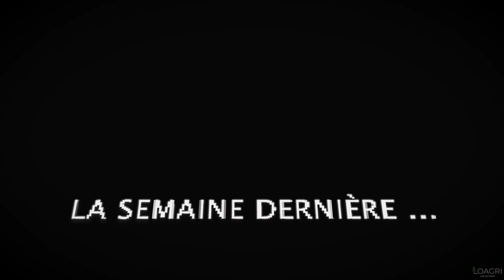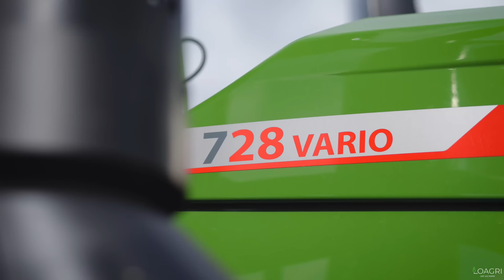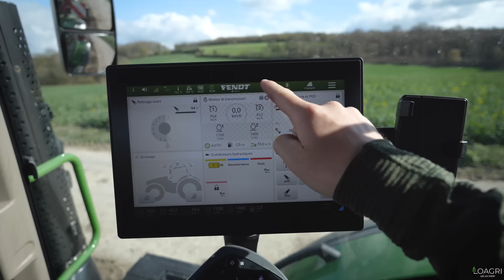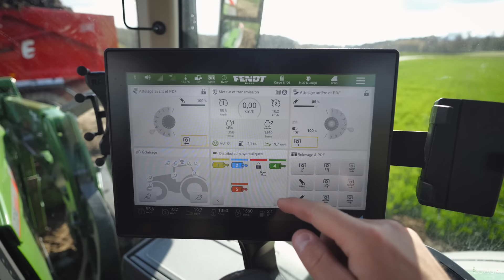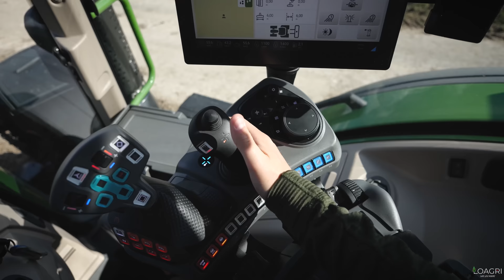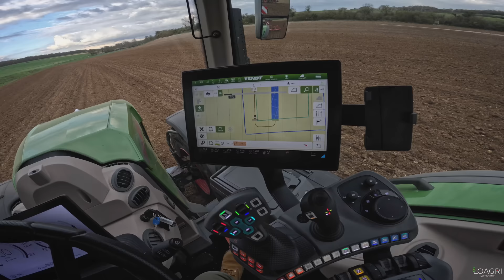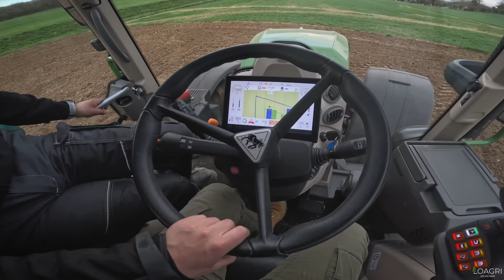😱 NOUVEAUX FENDT 700 GEN7 en ACTION avec @HLGmachinery ! (les premiers en FRANCE)😍🇫🇷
Salut à tous, vous l'avez vu dans la première partie sur HLG, nous avons eu la chance d'être invité par Fendt France pour essayer en avant première les tout nouveaux Fendt 700 Gen 7 !
Vous allez retrouver du transport de fumier avec des bennes 3 essieux, du chargeur, et du vibroculteur ! En prime, un beau 818 Turboshift au déchaumage ! 😱

Du test, des avis, de la belle image, bref, le pied quoi !

J'espère que cette vidéo vous plaira, n'hésitez pas à me donner vos avis en commentaire ! 🇫🇷